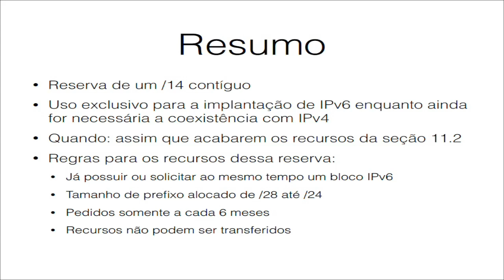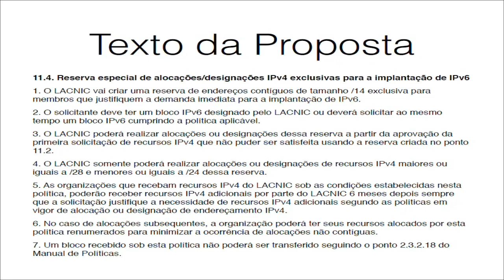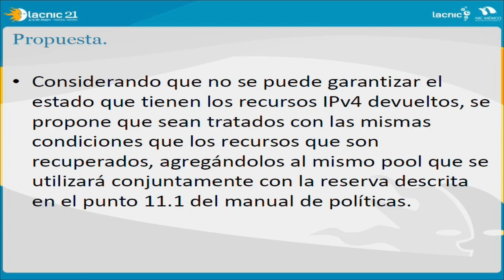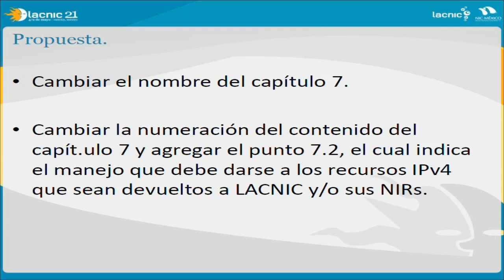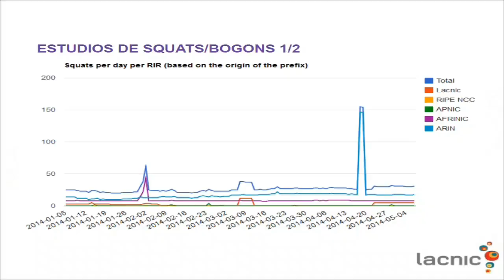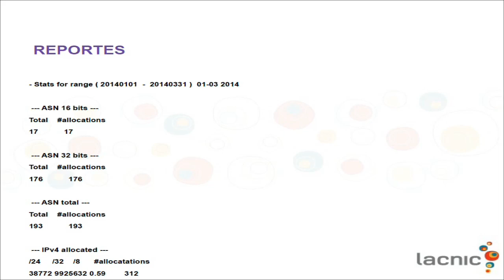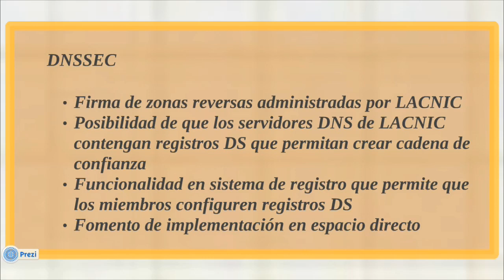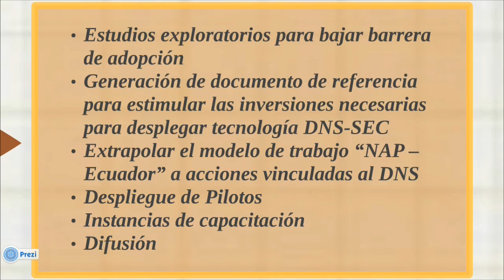LACNIC21 - Foro Público de Políticas de LACNIC (2 sesión)